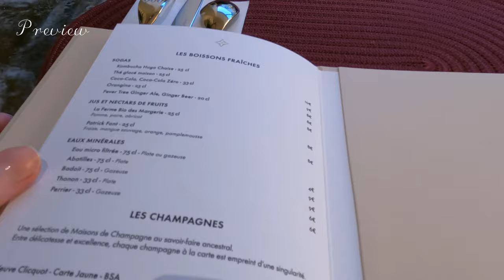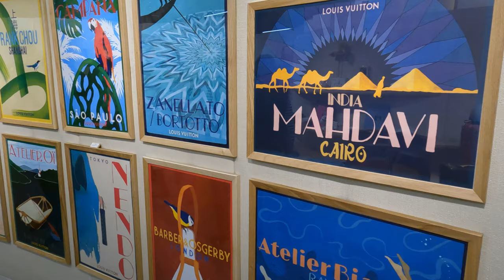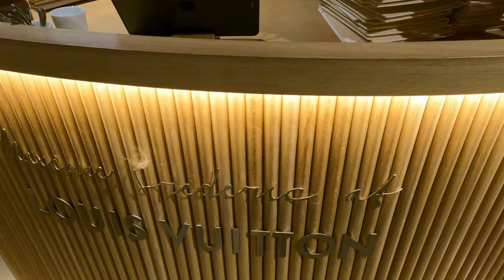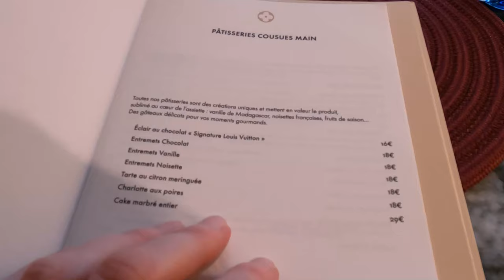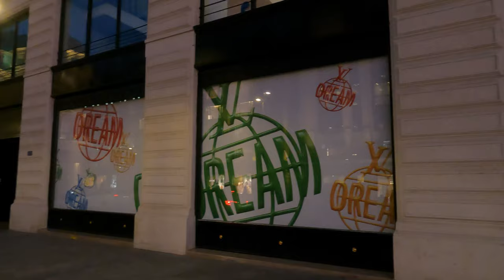🇫🇷 PARIS Vlog 6 | LV Dream Gift Store Tour | Louis Vuitton Café #10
❗️ Please make sure you turn on the subtitles! ❗️
Hello! it's Karo, a.k.a. Croissant Voyageur 🥐🧳
We are still in PARIS! 🗼🇫🇷🥖
In this 6th part of the Paris vlog series, we continue our tour in the LV Dream by Louis Vuitton exhibition and gift store and we taste the amazing sweets at Maxime Frédéric at Louis Vuitton café.

❤️ LINKS❤️
✔️Paris vlog part 5️⃣ (where we continue our tour in the LV Dream by Louis Vuitton exhibition and gift store
✔️Paris vlog part 4️⃣ (where we stroll around champselysees, we do a lovely promenade along the river Seine, and we start our tour in the LV Dream by Louis Vuitton - a free exhibition and gift store that also offers a café and a chocolate shop
✔️Paris vlog part 3️⃣ (where we visit the absolutely amazing Dior museum/exhibition "La Galerie Dior" and have a lunch at the cutest little restaurant "Les Confidences"
✔️Paris vlog part 2️⃣ (where we visit the amazing Printemps Haussmann department store, do some luxury shopping at Saint Laurent, visit a rooftop terrace with the breathtaking views, and check out the gourmet counters at Lafayette Maison & Gourmet)
✔️Paris vlog part 1️⃣ (where we check in to a 4* hotel in the 9th arrondissement "Hotel Touraine Opéra" and have a lunch in a cute and lively restaurant "Chouchou Bar Guinguette")

The content of this vlog is not sponsored, I express my personal opinion and share my impressions. For the accuracy of information on prices and other details, please refer to the information available online.